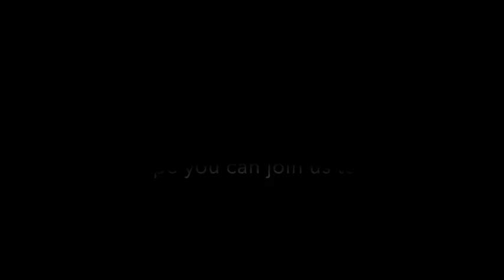Gonzalo X. Ruiz Rehearsal- Musica Angelica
VIVALDI: HEAVEN AND EARTH-Join Us!

Saturday, November 11, 2017, 7PM, Beverly O’Neill Theater, Long Beach

Sunday, November 12, 2017, 2PM, Thayer Hall, Los Angeles

Led by Associate Music Director Gonzalo X. Ruiz, this concert looks at a different side of the Italian master, with concertos that show Vivaldi’s mystic and rustic side.​

All Vivaldi Program
Gonzalo Ruiz, Director
Cynthia Roberts, violin

Overture to L'Olimpiade RV 723
Concerto alla Rustica RV 151
Concerto Madrigalesco RV 129
Sinfonia 'Al Sancto Sepolcro' RV 169
Sonata a 4 'Al Sancto Sepolcro' RV 130
Concerto for 2 cellos in G minor RV 531
Concerto for Violin
Concerto for Oboe